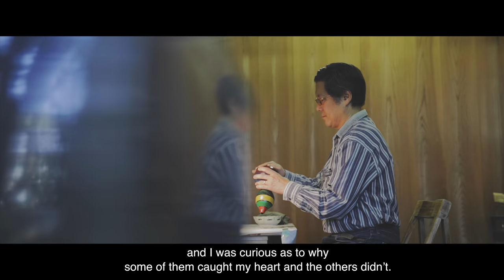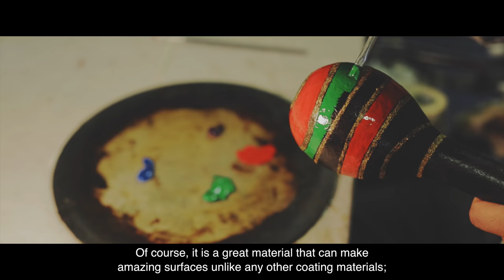URUSHI: Rebirth by KURIMOTO Natsuki